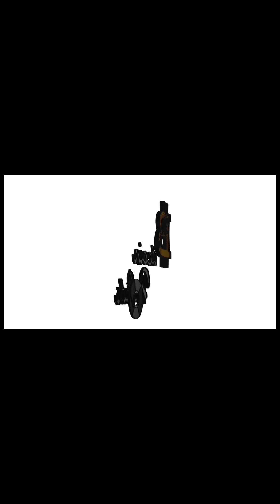Lil Tay Mystery Says They Have No Records Of Anything ..😳